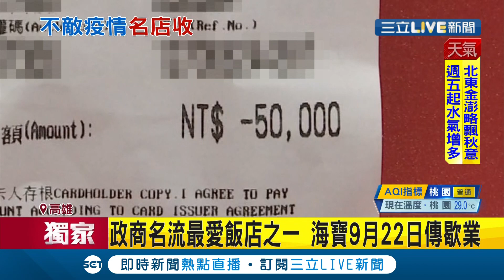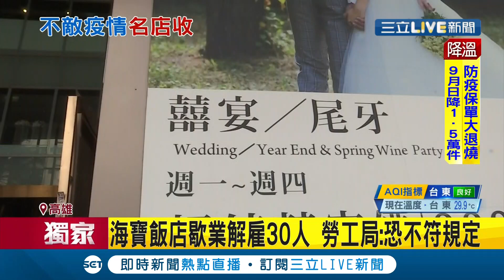《驚爆9是狂》2022年美國大學排名"哈佛"五連霸！ "露天網咖"出沒!?直擊路邊攤防疫隔板引網友笑｜三立新聞台